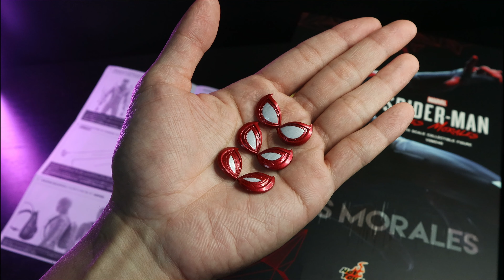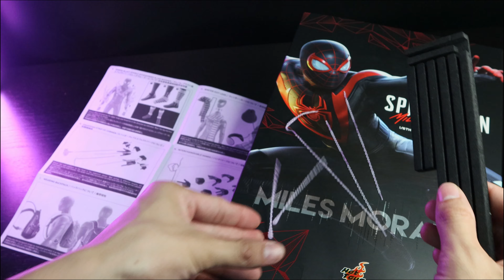[Unboxing] Hot Toys Marvel’s Spider-Man: Miles Morales VGM46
Orders Your Figures Below:
 Hot Toys Marvel’s Spider-Man: Miles Morales VGM46

Chapters:
0:00 Unboxing
01:06 Body
01:53  Articulation
03:14 Accessories
06:50 Spider-Cat
08:04  Outro

The 1/6th scale Miles Morales Collectible Figure specially features:

– Authentic and detailed likeness of Miles Morales wearing Classic Suit in Marvel’s Spider-Man: Miles Morales game
– A newly developed masked head sculpt with four (4) pairs of interchangeable eye pieces that can create numerous expressions
– Approximately 29.5cm tall
– Newly developed specialized body with over 30 points of articulations allowing flexible waist movement
– Ten (10) pieces of interchangeable hands including:
– One (1) pair of web shooting hands
– One (1) pair of web holding hand
– One (1) pair of open hands
– One (1) pair of relax hands

Costume :
– One (1) newly developed metallic red and black colored classic suit
– One (1) pair of black colored trainers
– One (1) red colored winter hat
– One (1) white colored earmuff
– One (1) black and grey striped patterned scarf
– One (1) pair of black and grey striped patterned leg warmers

Accessories:
– One (1) backpack with two (2) interchangeable backpack covers (opened and closed)
– One (1) Spider-Cat (attachable to opened backpack cover)
– Three (3) Venom blast effect accessories in different sizes (wearable on forearms and upper body)
– Six (6) strings of spider web in different shapes and lengths (attachable to web shooting hands)
– One (1) open spider web effect accessory
– A specially designed dynamic figure stand with Marvel’s Spider-Man: Miles Morales game logo and character name